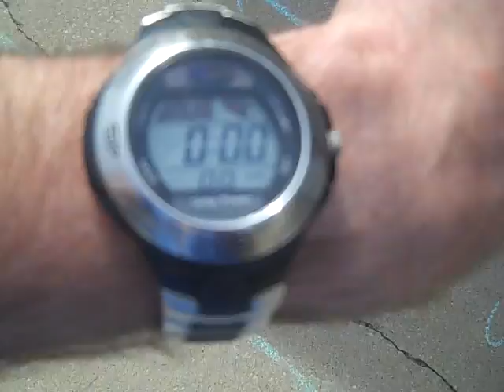PROJECT LONCHIVAR 4-19-14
Big wheeling!